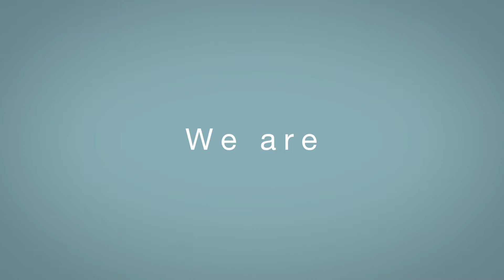Made in Oklahoma | MIO | We Are MIO | Boiling Point Media | TV Commercial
With over 70 members and counting, 58,000 jobs created across Oklahoma and 3.3 million in sales...We are the Made In Oklahoma Coalition (MIO)!   MIO includes great brands like Ozarka Water & Coffee, Mountain View Meat Company, Head Country, Diane's Signature Dressing, Compadres Coffee Roasters and more.  Local has a taste, flavor, brand and name which is Made in Oklahoma!   Check out all products and service of the MIO Coalition

Boiling Point Media is a full service advertising agency and film production studio. We film anything from 15 second over the top spots to long-form videos, as well as full-length feature films to international clients.